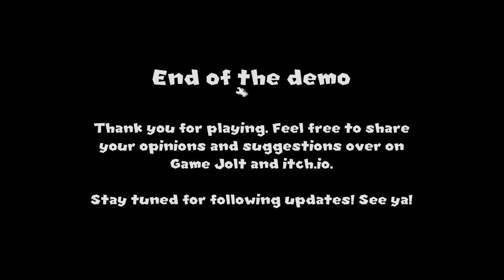Another princess is in our castle (DEMO)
sorry im kinda sick dont mind me